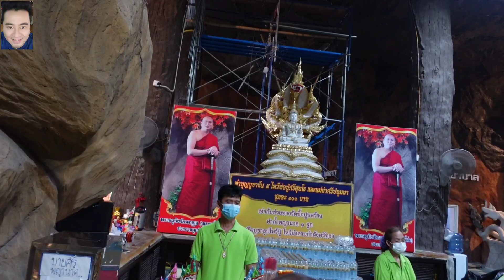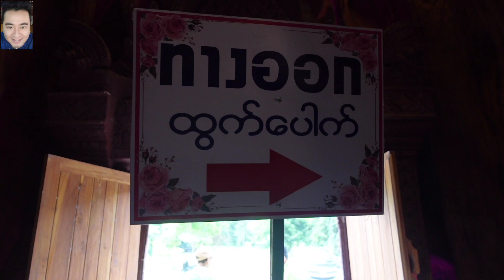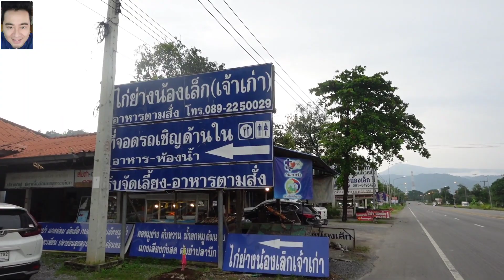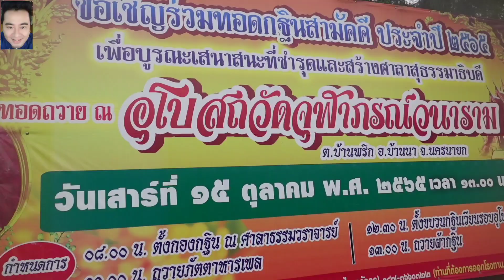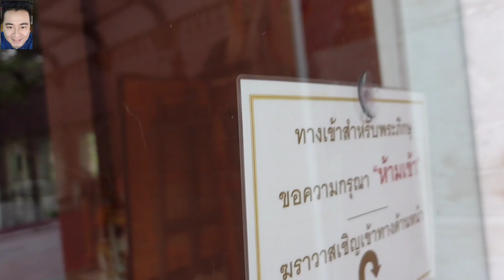Visiting Nakhon Nayok In Thailand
သိုက်အဆက်ရှိသူများနှင့်ခုနှစ်ရက်သားသမီးများအားလုံး
ဖူးမျှော်ကြည်ညိုကာ အလိုဆန္ဒတွေပြည့်ဝကြပါစေ🙏